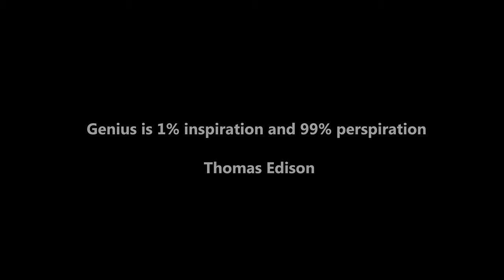1% One Percent by Yu Hojin, FISM 2012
transactions made through paypal, and I will send the download link to your email
Price : 20$